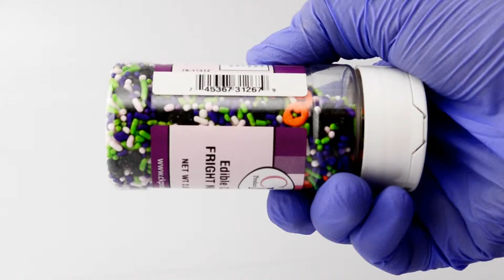CK Products Edible Confetti Fright night mix 2.8 oz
This video review is about CK Products Edible Confetti Fright night mix 2.8 oz